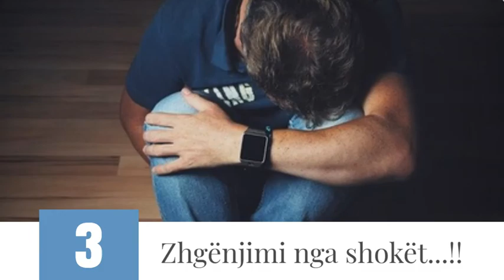Dhimbjen më të madhe e prek në tre gjëra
•Vdekja e të dashurve
•Xhelozia e të afërmëve
•Zhgënjimi nga shokët...!!